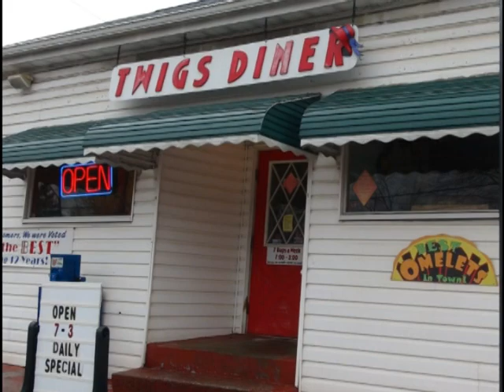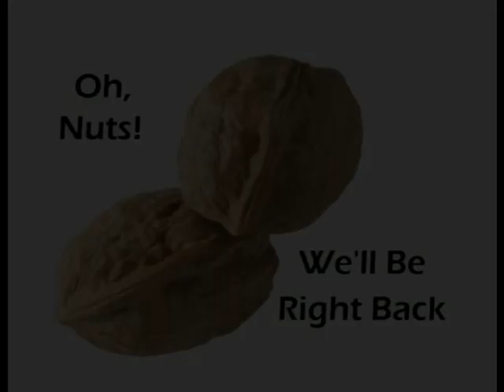Hosting from Twig's Diner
Kathleen, Dave, and "Spooky" Cat hosting clip from Twig's Diner, Barberton, Ohio for The Weirdness Really Bad Movie